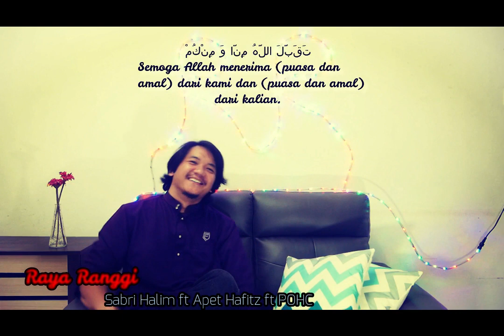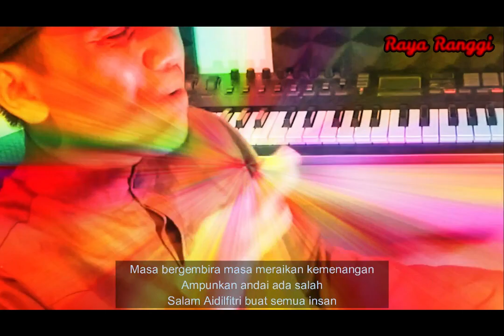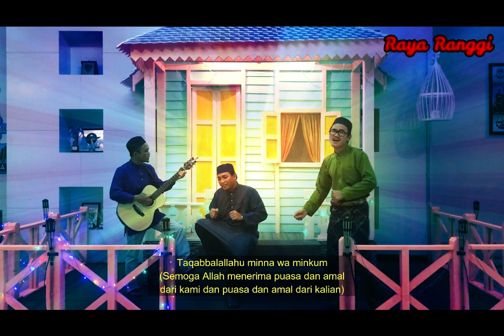SENI DALAM TALIAN : CIPTA LAGU RAYA #85 RAYA RANGGI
Nama Peserta 85 : Sabri Abd Halim
Tajuk : Raya Ranggi